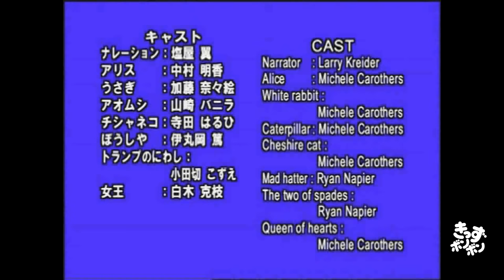ふしぎの国のアリス（日本語版）/ ALICE IN WONDERLAND (JAPANESE) アニメ世界の名作ストーリー／日本語学習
アニメ世界の名作ストーリー シリーズ（日本語音声・日本語字幕）
Animation of World's Famous Stories series (JAPANESE VOICE - JAPANESE SUB)

チャンネルとうろくしてね!